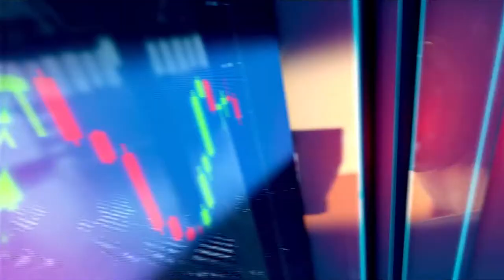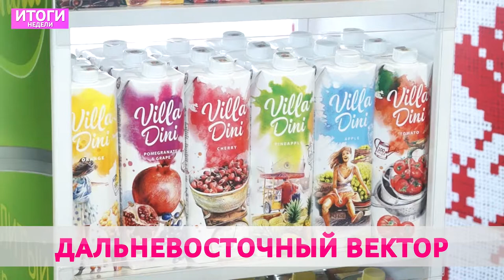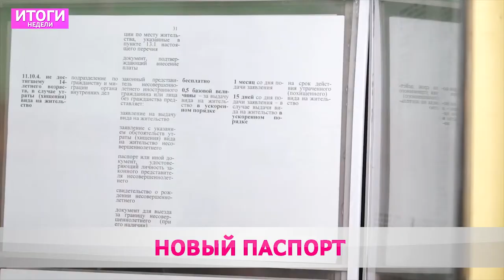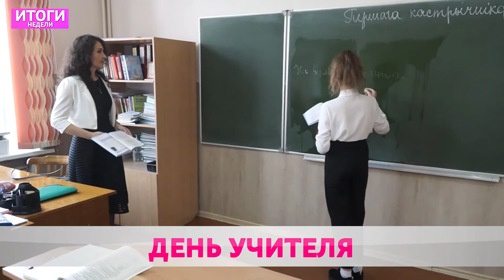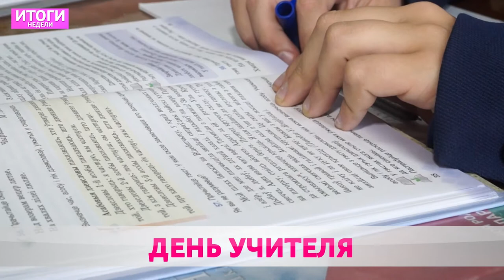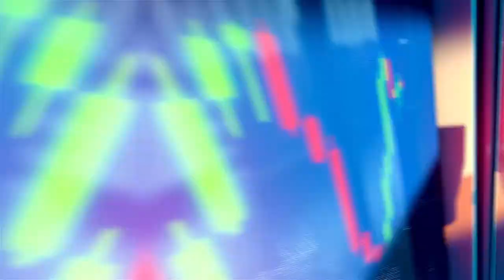Итоги Недели 04 10 2020